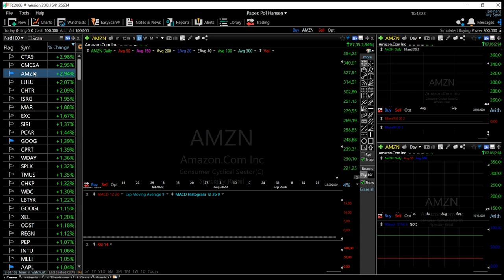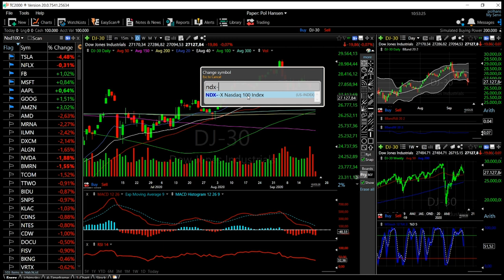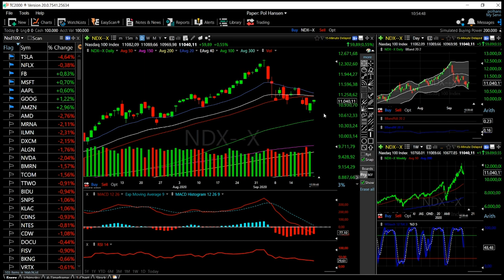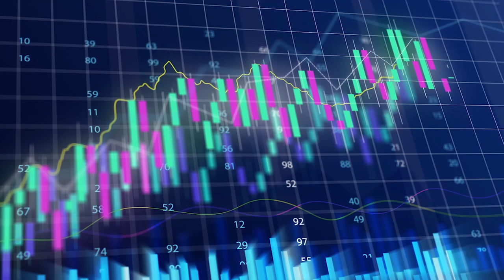S&P500, Dow Jones and Nasdaq forecast for 23 sep.